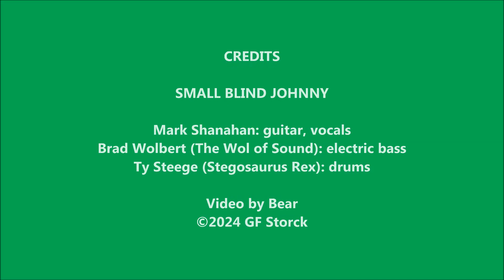2024-05-08_SBJ_I Ain't Superstitious_VFW Post 1318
Small Blind Johnny covers "I Ain't Superstitious" at VFW Post 1318 in Fitchburg, WI at VFW Post 1318 on May 8, 2024.

SMALL BLIND JOHNNY

Mark Shanahan: guitar, vocals
Brad Wolbert (The Wol of Sound): electric bass
Ty Steege (Stegosaurus Rex): drums